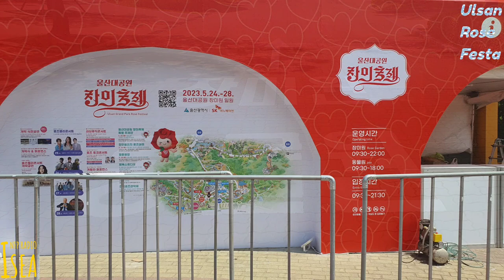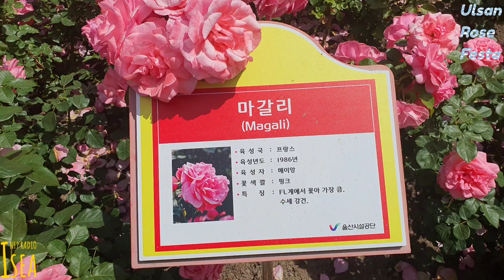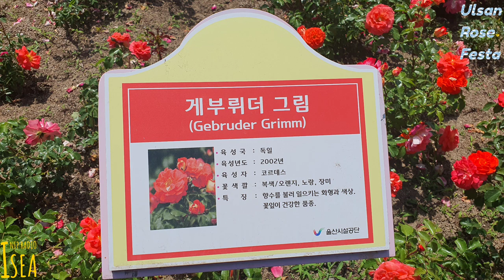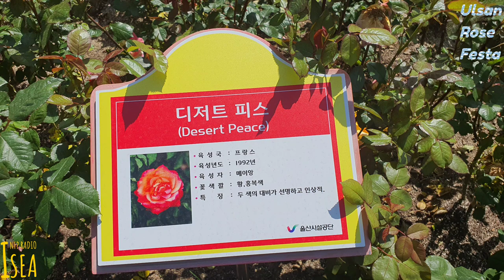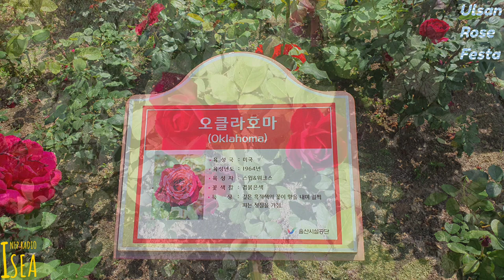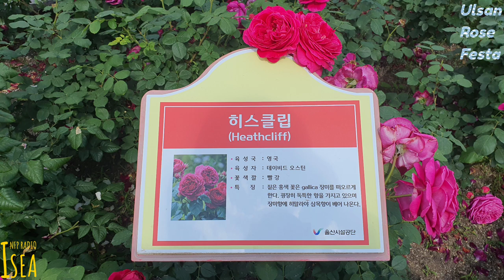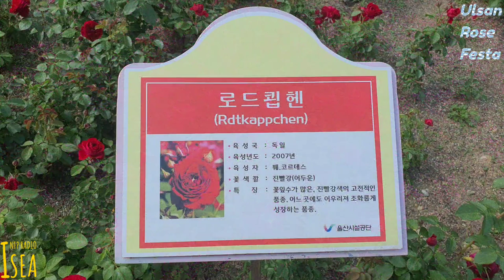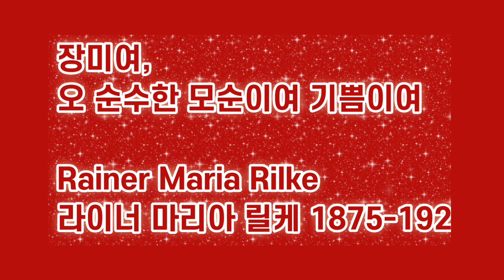울산장미축제 2 Ulsan Rose Festival 2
울산여행 가보자고 울산장미축제 | 미디어 076

오늘은 [울산 장미축제의 장미들 2탄] 입니다.
인프피와 릴케가 정말 사랑하는 장미입니다.
아름답게 핀 장미는 우리를 위로해줍니다.
Visit in Rising City in South Korea.